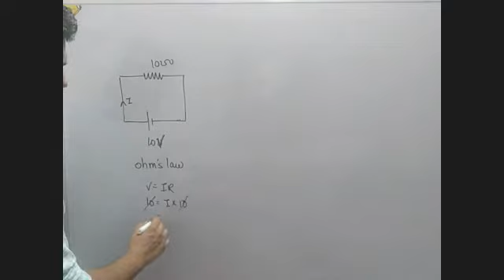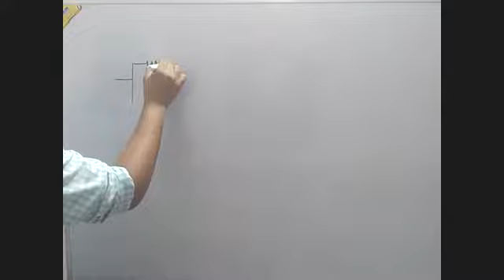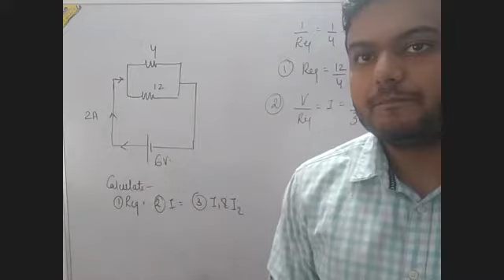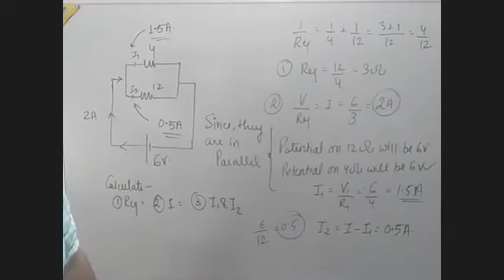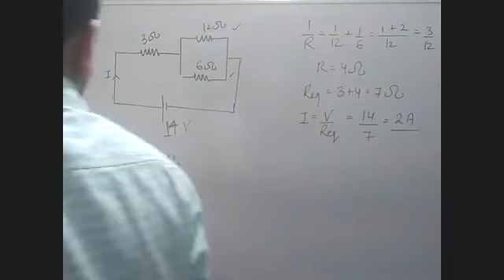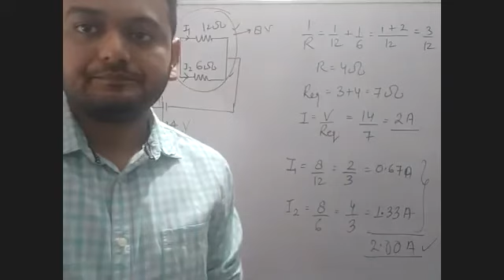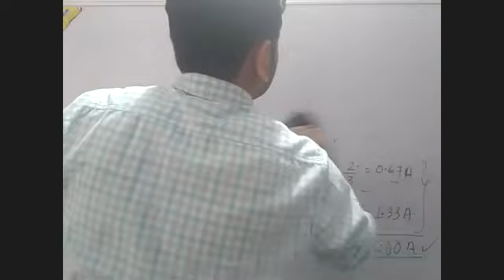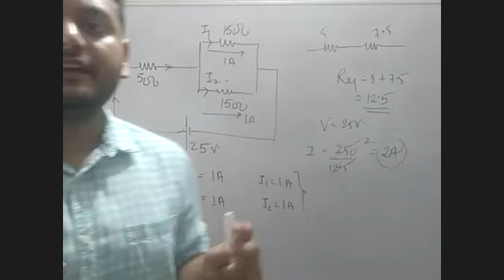Application of Ohm's Law in Resistance Combination Circuits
Class - X - Physics - Online Class 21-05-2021 by Kunal Sir (LPS)